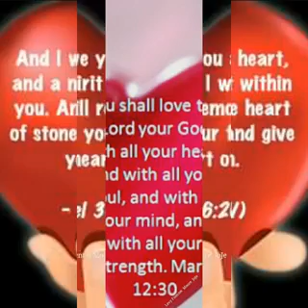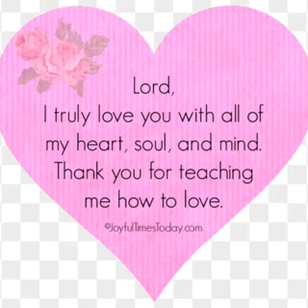Morning prayers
God’s steadfast love and mercy never cease, I declare as you go out today His mercy and grace be sufficient to you in Jesus name amen.